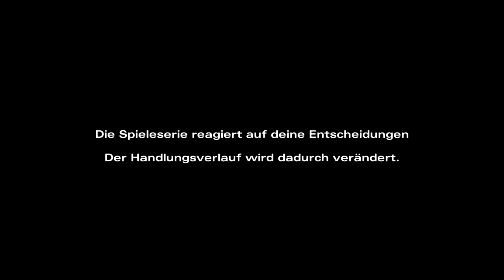The Walking Dead🚶(S2E5) #01 Wir haben es Überlebt (German)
The Walking Dead - The Game ist ein Point-and-Click-Adventure im Episodenformat. Es basiert auf dem gleichnamigen Comic von Robert Kirkman und ist für Android, iOS, Mac OS X, Microsoft Windows, PlayStation 3, PlayStation 4, Xbox 360 und Xbox One erschienen. Das Spiel wurde von Telltale Games entwickelt. The Walking Dead sollte Ende 2011 veröffentlicht werden, wurde aber aufgrund von Produktions- und Entwicklungsverzögerungen auf Anfang 2012 verschoben.

Hardware:
i7 2600 3,4Ghz
1 1GB & 1 2GB Festplatten
16 GB Ram HyperX Riegel
4 GB grafik Geeforce 960 GTX
450 Watt Netzteil
Aero Cool Gehäuse
Asus Motherboard
Windows 10 Professiona